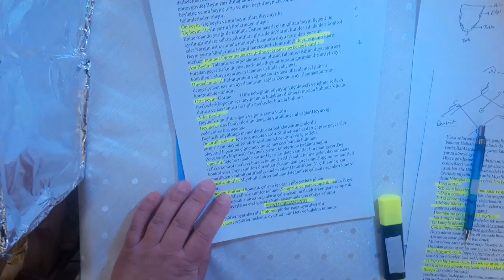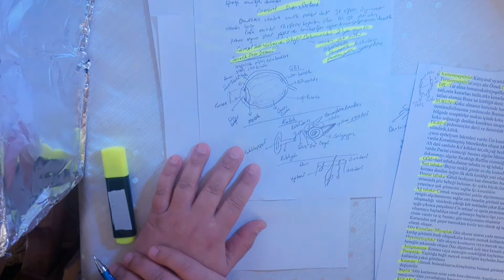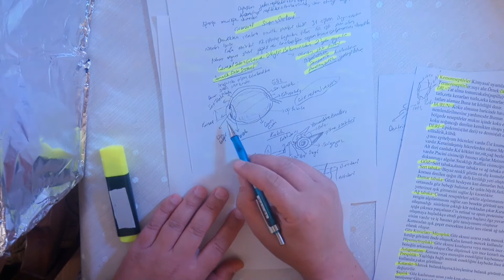Beş Duyu Organı|Biyoloji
Beş duyu organı ve kısımları anlatılmıştır.